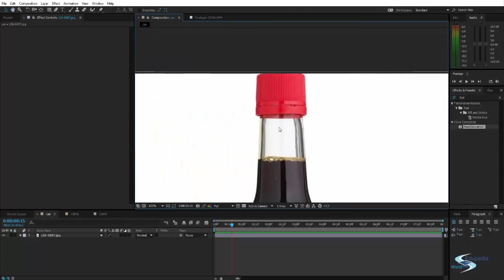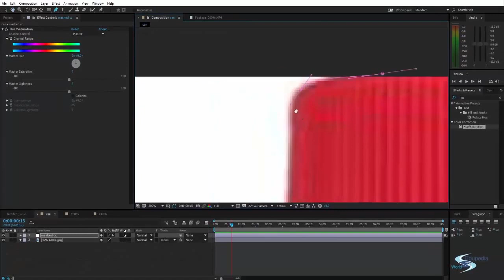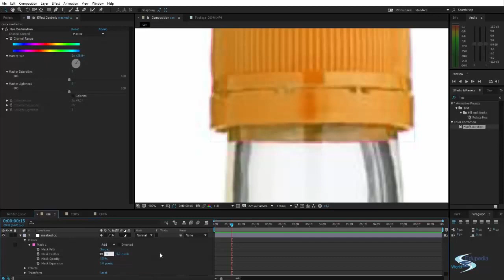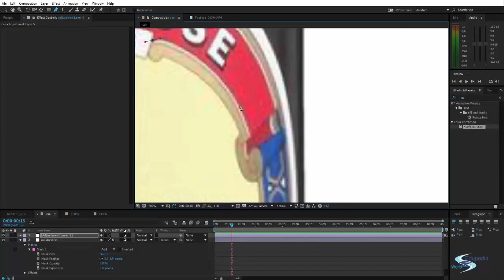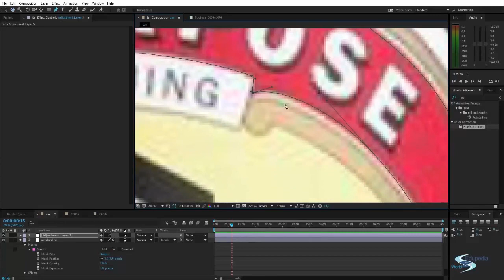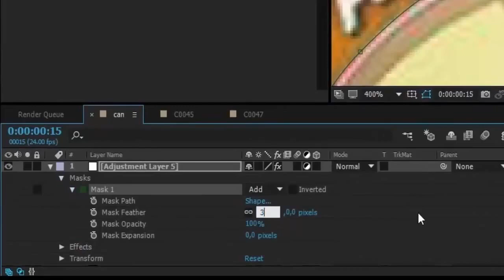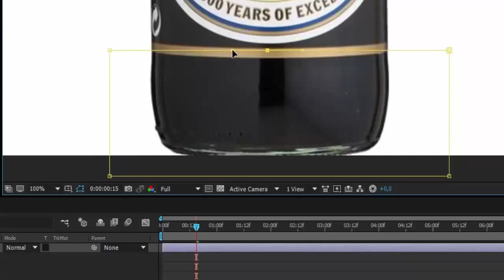Masking Effects In Adobe After Effects | Drawing a Mask | Chapter 5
Adobe After Effect: Computer Graphics
Masking Effects In Adobe After Effects | Chapter-5

⇒How to Mask Out Effects
⇒Creating an Adjustment Layer
⇒Choosing Hue and Saturation Filter in AfterEffects
⇒Drawing a Mask Using Pen Tool
⇒Changing color by applying Mask
⇒Different types of masking effects.
⇒Different types of Shapes used for masking.
⇒Creating Quick Box Mask and applying Curve Adjustment